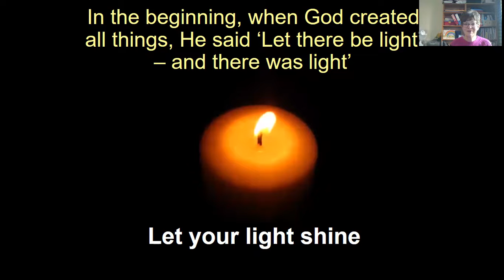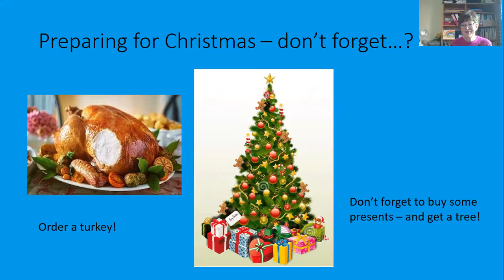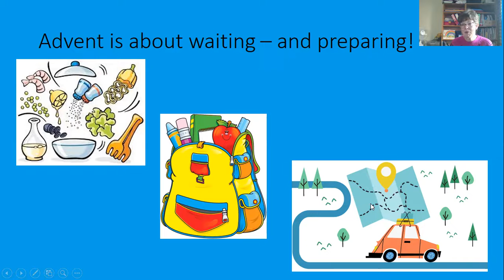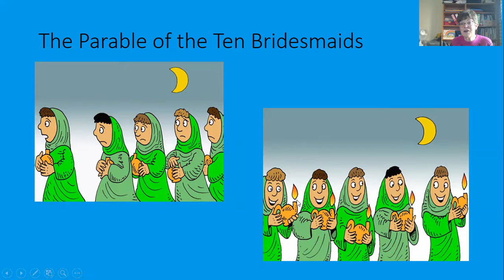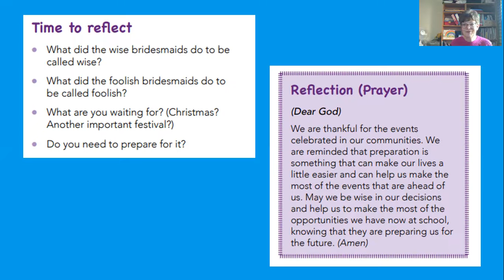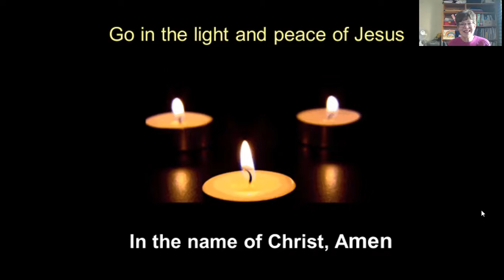Prepare to Wait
Mrs Colmer's Child of the Week Assembly 29th November 2021